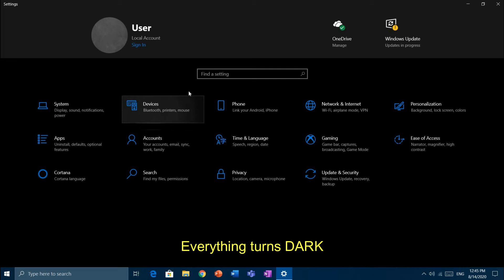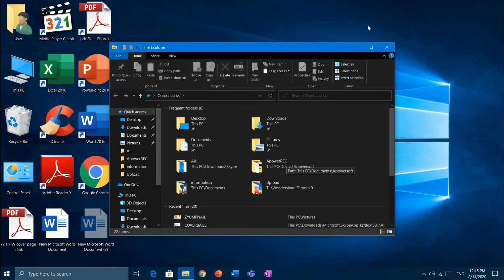How to enable dark mode on Windows 10 | EASY LEARNING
You can always learn more from this channel!
Let's see what you can learn!...

1. Animated Gramar Lessons
2. learn some computer tips and tricks
3. some boredem activities

So what are you staring at???!!